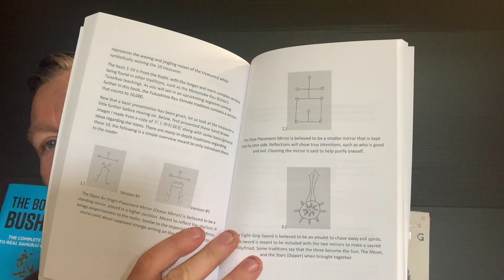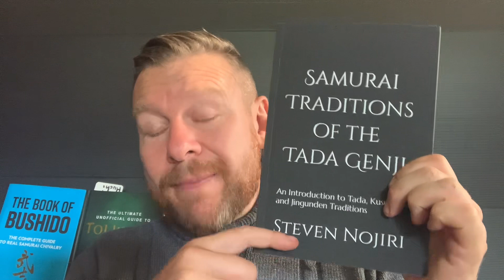A New Samurai and Ninja Book (Steven Nojiri)